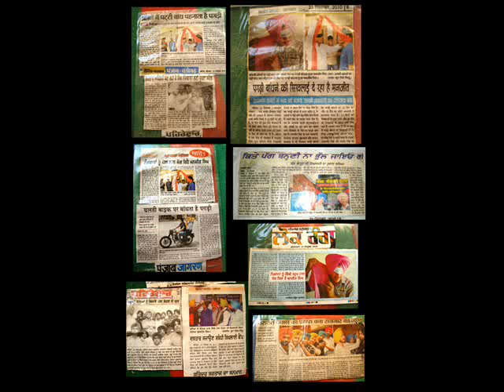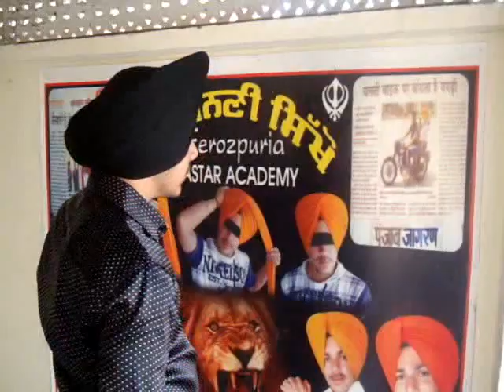Ferozpuria Turban Training Centre Bathinda (94174-13003)&( 94635-95040) Punjab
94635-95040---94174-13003 ਇਥੇ ਹਰ ਤਰਾ ਦੀਆ ਪੱਗਾ ਬੰਨੀਆ ਤੇ ਸਿਖਾਈਆ ਜਾਦੀਆ ਹਨ | ਨੋਟ ; - ਇਥੇ ਵਿਆਹ ਸ਼ਾਦੀਆ 'ਚ ਦੁਲਹੇ ਦੀ ਪੱਗ ਬੰਨਵਾਉਣ ਲਈ ਸੰਪਰਕ ਕਰੋ |

Album : king punjabi face2fac * brand * new * punjabi * songs * hd * high * quality * music * video * india * indian * punjab * dance * fight * romance * desi * bhangda * bhangra * mix * dj * ukpunjabi * gurwinder * face * to * sardar * bhagat * singh Guminder Guri New Song Dil Hor Mangda 2011, Yaar Anmulle - Sharry Mann,Imran Khan Aaja Mahiya imran khan amplifier,- Bounce Billo (Remix) Feat. Lil Mama. 50 Cent ,Chak Glassy,# kaka bhainwala sarbjit cheema pyar ho geya gurp ous kurivix zeu...s kangna,, Australian challa BHANGRA Dj Mix punjabi songs ,babbu mann ,honey singh houstonhashar mera pind my home angrez ali pbn miss pooja gurdas mann, punjabi kudiyan desi american badass mix dj kuldip manak gippy garewal aman hayer phattey chak de master sleem hans raj Bhangra Remixes DJ PGX - Bhangra/Punjabi Club Party Songs,) YOUNGSTER,# bollywood international hindi film de dana dan 2009elease upcoming new films akk katakshay kumar sexy katrina kaif hot , punjabi bhangra sad love khush gidha diljit jazzy sukhshinder shinda lehmber punjab india ishq mohhabbat amrinde gill uk viah* sharaab* party, jaago* nachna , bollywoodmastimauj* lokh * gabhru * mutiyaaran * HQ * HD* video * new, images * hit, forever enjoy, zoom , mtv * b4u ,ndtv * jai , hot, australia new punjabi song 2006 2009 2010 Hip hop lak 28 ,kamal heer face book song K S Makhan , Lehmber Hussainpuri ,Nachattar Gill, Miss Pooja, Balraj, Maninder Manga, Manpreet Akhtar, Surpreet Soni, Masha Ali , Sabar Koti , Manpreet Akhtar , Amar Arshi, Kala Nizampuri,Shera Boharwalia, Manpreet Akhtar, Jass Kalyanpuri Balvir Boparai, K S Makhan, Manak E, Kaler Kanth, Diljit, Lehmber Hussainpuri, Inderjit Nikku, Sabar Koti, Balkar Ankhila, Lakhwinder Wadali, Sheera Jasvir, Sippy Gill, Feroz Khan, Roshan Prince, Buta Mohammed, Manjinder Gulshan, Gurinder Naaz, Lakhbir Lakha, Resham Singh Anm miss pooja punjbannew punjabi song * zoom * tv * india * hindi * bollywood * entertainment * rumors * gossip * news * media * controvers * remix * mix * hip * hop* rap* folk * country * salman * khan * akshay * kumar * amitabh * bachchan * commercial * popular Brand New Punjabi bhangra song Song 2011 [MUST LISTEN] must watch masti * gidha * painful * dard * desi * funny * love * romantic * pyar * feroz * khan * preet * harpal * kamal * heer * diljit * jelly * manmohan * waris * babbu * maan * chhalla * dhadrian * wala * bollywood * kaka * bhainiawala * angrej * ali * gurdaas * jit * jagjit * rai * jujhar * gippy * grewal * yudhvir * manak* dhol * punjab * india * australia * pakistan * wadal * lakhwinder * sukhshinder * shinda * mc * honey * singh * mela * gurbani * kirtan * khalsa * amra* arshi ,unjabi bhangra songsbhangra bhangra
best punjabi bhangra songs everdiljit the dancing machinedaaka boliyan dhol party * punjab * bhangra * sad * love * khushi * gidha * diljit * jazzy * sukhshinder * shinda * lehmber * miss * pooja * punjab * india * ishq * mohhabbat * amrinder * gill * uk * viah * sharaab * party * jaago * nachna * bollywood * masti * mauj * lok * naach * gabhru * mutiyaaran * HD * video * new * images * hit * forever * enjoy * zoom * mtv * b4u * ndtv * jai * ho * australia
Category:
People & Blogs